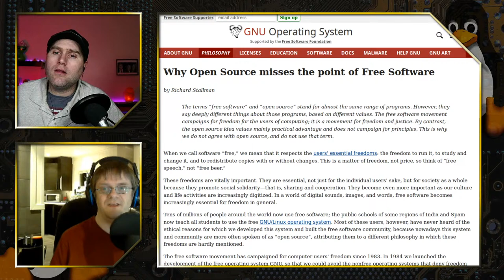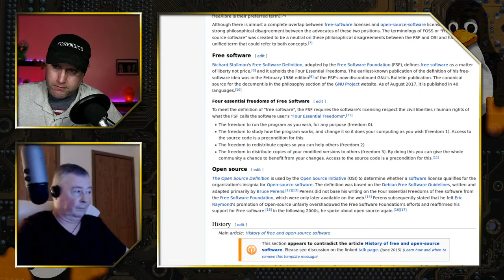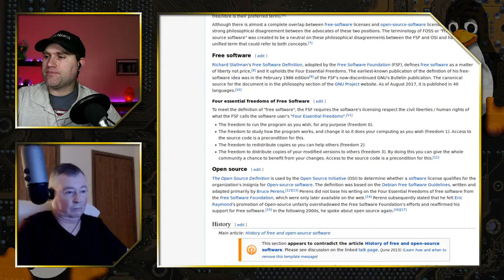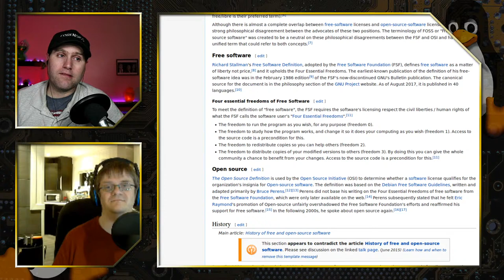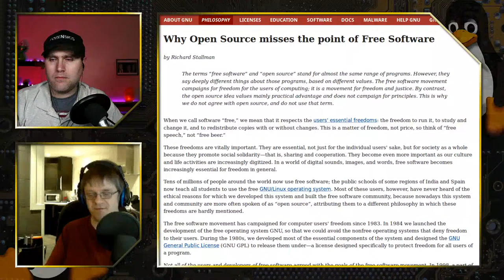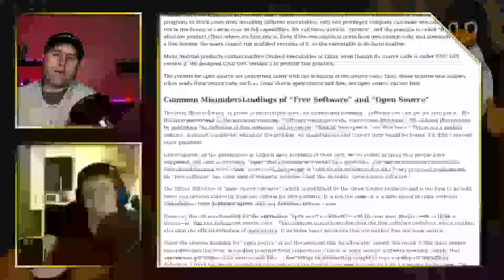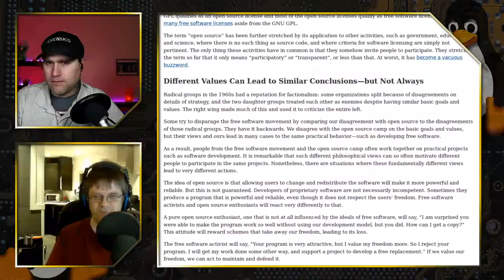Free and Open Source: What Do These Words Mean?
On today's supporters stream, we will be talking about FOSS and what it all means. Join us for a discussion on why we want to use FOSS software in the places we can.

Support Switched to Linux!
🐸 Gab: @switchedtolinux
💡 Minds: @switchedtolinux